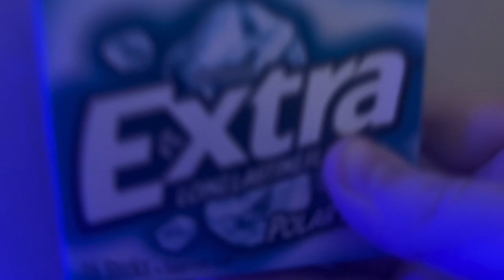SuperWafflePlush Wrigley’s Extra Gum Commerical